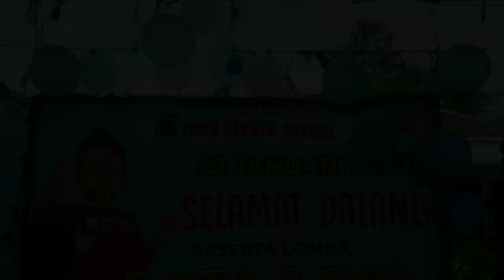Penyisihan Grup Hingga 10 Besar Lomba Lato-Lato Season 2 Di Toko Sepatu Netral Kunir - Lumajang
Keseruan babak penyisihan hingga 10 besar lomba lato-lato season 2 di toko sepatu netral kunir - lumajang.